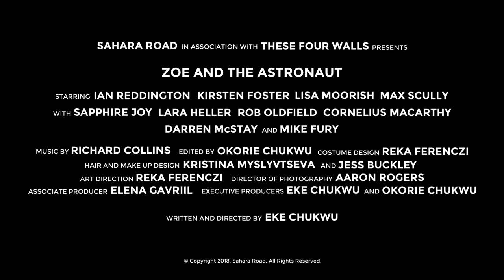Zoe and the Astronaut (2018) - Official Trailer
Official Trailer for Sci-Fi, Drama, Romance: Zoe and the Astronaut.
Directed by Eke Chukwu
Starring: Kirsten Foster, Ian Reddington, Lisa Moorish, Max Scully, Sapphire Joy, Rob Oldfield, Cornelius Macarthy, Lara Heller, Mike Fury and Darren McStay.